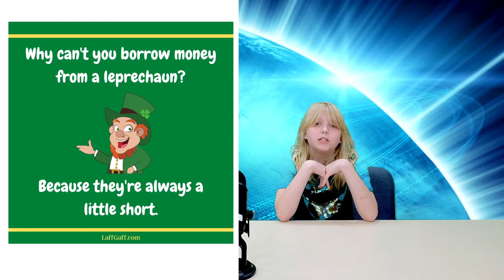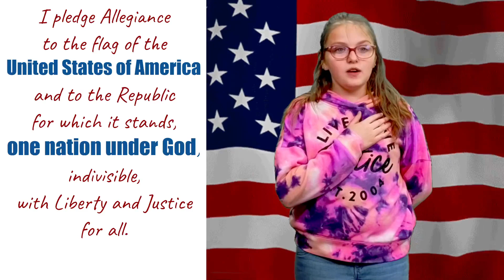WGNN EL Announcements 3.1.23